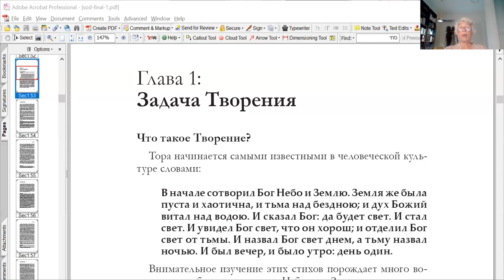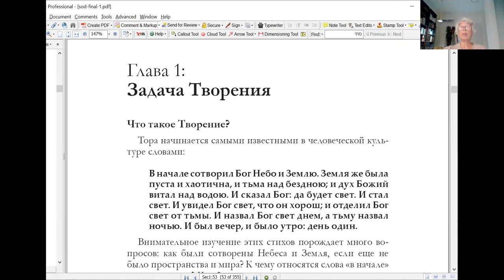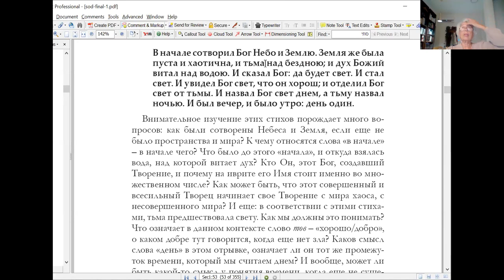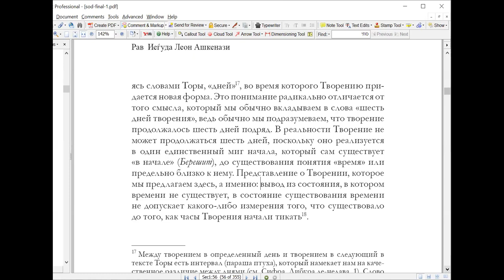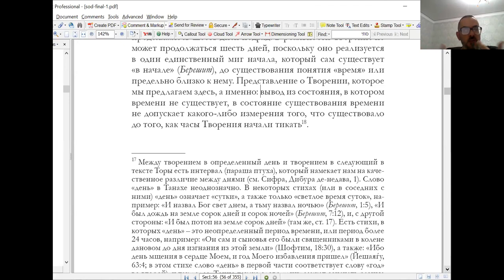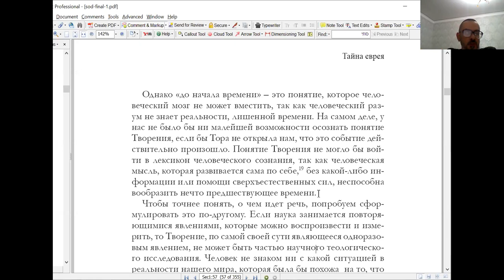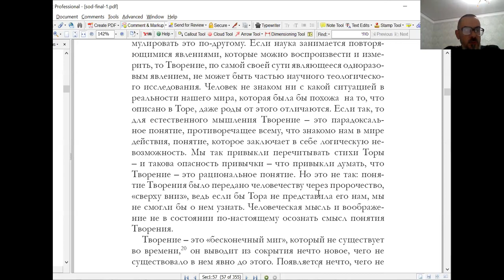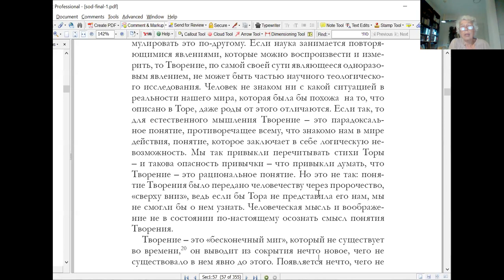Начинаем с Сотворения Мира, курс «Тайна еврея, рав Иеѓуда Леон Ашкенази (Маниту)», Нехама Симанович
Занятия по чт, 18:30 вр. изр.